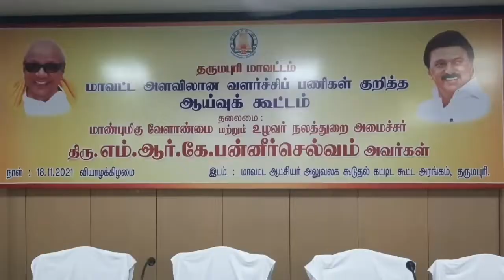மாவட்டம் கடகத்தூர் கூட்டுரோடு லக்ஷ்மி நாராயண திருமண மண்டபத்தில் இன்று நடைபெற்ற..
தருமபுரி மாவட்டம் கடகத்தூர் கூட்டுரோடு லக்ஷ்மி நாராயண திருமண மண்டபத்தில் இன்று நடைபெற்ற 68-வது அனைத்திந்திய கூட்டுறவு வார விழாவில் மாண்புமிகு வேளாண்மை மற்றும் உழவர் நலத்துறை அமைச்சர் திரு.எம்.ஆர்.கே.பன்னீர்செல்வம் அவர்கள் சிறப்பாக செயல்பட்ட கூட்டுறவு சங்கங்களுக்கு கேடயங்கள் மற்றும் பரிசுகளையும், 1127 பயனாளிகளுக்கு ரூ.6.99 கோடி மதிப்பில் பல்வேறு கடனுதவிகளையும் வழங்கினார்.

          தருமபுரி மாவட்டம், கடகத்தூர் கூட்டுரோடு லக்ஷ்மி நாராயண திருமண மண்டபத்தில்  68-வது அனைத்திந்திய கூட்டுறவு வார விழா இன்று (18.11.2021) நடைபெற்றது. இவ்விழாவிற்கு மாவட்ட ஆட்சித்தலைவர் திருமதி.ச.திவ்யதர்சினி, இஆப., அவர்கள் தலைமை வகித்தார். இவ்விழாவிற்கு பென்னாகரம் சட்டமன்ற உறுப்பினர் திரு.ஜி.கே.மணி அவர்கள், தருமபுரி சட்டமன்ற உறுப்பினர் திரு.எஸ்.பி.வெங்கடேஸ்வரன் அவர்கள் ஆகியோர் முன்னிலை வகித்தனர். இவ்விழாவில் மாண்புமிகு வேளாண்மை மற்றும் உழவர் நலத்துறை அமைச்சர் திரு.எம்.ஆர்.கே.பன்னீர்செல்வம் அவர்கள் கலந்து கொண்டு சிறப்பாக செயல்பட்ட கூட்டுறவு சங்கங்களுக்கு கேடயங்கள் மற்றும் பரிசுகளையும், பயனாளிகளுக்கு பல்வேறு கடனுதவிகளையும் வழங்கி பேசும் போது தெரிவித்தாவது:
          மக்களுடன் நெருங்கிய தொடர்பில் இருக்கும் துறை கூட்டுறவுத் துறை ஆகும். விவசாயிகளின் நெருங்கிய துறையாக விளங்குவதும் கூட்டுறவுத்துறை ஆகும். மக்களுடனும், விவசாயிகளுடனும் கூட்டுறவு சங்கங்கள் சுமுகமான உறவு கொண்டிருந்தால் தான் விவசாயிகளும், கூட்டுறவு சங்கங்களும் வளர்ச்சி பெறும். முத்தமிழறிஞர் கலைஞர் அவர்களின் ஆட்சிக்காலத்தில் சுமார் ரூ.7000 கோடி விவசாய கடன் தள்ளுபடி செய்தார்கள். அதேபோல், மாண்புமிகு தமிழ்நாடு முதலமைச்சர் அவர்களும் தேர்தல் நேரத்தில் கூட்டுறவு வங்கிகளில் நகை கடன் தள்ளுபடி செய்யப்படும் என்று வாக்குறுதி அளித்து, அதனையும் தற்போது நிறைவேற்றியுள்ளார். அதன்படி, தற்போது, மாண்புமிகு தமிழ்நாடு முதலமைச்சர் அவர்கள் சுமார் ரூ.6000 கோடி அளவில் 5 சவரன் வரையிலான நகை கடனை தள்ளுபடி செய்து உத்திரவிட்டுள்ளார்கள்.
          மாண்புமிகு தமிழ்நாடு முதலமைச்சர் அவர்கள் ஆட்சி பொறுப்பேற்ற போது, கொரோனா வைரஸ் பெருந்தொற்றின் தாக்கம் அதிகமாக இருந்த சூழ்நிலையில் பல்வேறு பாதுகாப்பு நடவடிக்கைகளை மேற்கொண்டு கொரோனா வைரஸ் பரவலை வெற்றிகரமாக தமிழக அரசு தடுத்துள்ளது. தற்போது தமிழகத்தில் பல்வேறு பகுதிகளில் மழை வெள்ளத்தால் பாதிப்பு ஏற்பட்டுள்ளது. இதை சரி செய்யும் பணிகளில் அரசு நிர்வாகம் மும்முரமாக ஈடுபட்டு வருகிறது. இந்தியாவிலேயே தமிழகத்தில் தான் கூட்டுறவு சங்கங்கள் மக்களுக்காக சிறப்பாக சேவையாற்றி வருகின்றது. மக்கள் பிரதிநிதிகள் கட்சி பாகுபாடின்றி மக்களுக்கு சேவையாற்ற வேண்டும்.
          மாண்புமிகு தமிழ்நாடு முதலமைச்சர் அவர்கள் தமிழ்நாட்டின் வளர்ச்சிக்காகவும், தமிழக மக்களின் நலனுக்காகவும் நித்தம் நித்தம் பல்வேறு திட்டங்களை நாள்தோறும் நிறைவேற்றி வருகின்றார்கள். வேளாண்மை துறையில் விவசாயத்திற்கு முக்கியத்துவம் அளித்து பல்வேறு திட்டங்கள் அறிவிக்கப்பட்டு செயல்படுத்தப்பட்டு வருகின்றது. இதுவரை தமிழக வரலாற்றில் முதன்முறையாக விவசாயத்திற்கென தனி நிதிநிலை அறிக்கையினை அறிவித்த அரசு மாண்புமிகு தமிழ்நாடு முதலமைச்சர் மாண்புமிகு தளபதி அவர்களின் அரசு.

          2021-22ம் ஆண்டில் அக்டோபர் 2021 வரை 9286 விவசாயிகளுக்கு ரூ.64 கோடியே 82 இலட்சம் பயிர்கடனாக வழங்கப்பட்டுள்ளது. இதர கடன்கள் 18754 நபர்களுக்கு ரூ.212 கோடியே 68 இலட்சம் கடனாக வழங்கப்பட்டுள்ளது. விவசாயிகளுக்கு வட்டியில்லா பயிர்கடன் வழங்கப்பட்டு வருகிறது. விவசாயிகள் பெற்ற பயிர்க்கடனை தவணை தவறாது திரும்ப செலுத்துபவருக்கு 7% வட்டித் தொகை முழுவதையும் அரசாங்கமே ஏற்றுக் கொண்டு வட்டியே இல்லாத விவசாயக் கடன் வழங்கப்பட்டு வருகிறது.
தருமபுரி மாவட்ட வளர்ச்சிக்கு நான் அனைத்து வகையிலும் உறுதுணையாக நிற்பேன். தருமபுரி மாவட்டத்தில் வறட்சியான பகுதிகளை பசுமையாக மாற்றுவதற்கு காவிரி உபரி நீர் திட்டத்தை செயல்படுத்த நடவடிக்கை மேற்கொள்ளப்படும். மழைக்காலங்களில் ஒகேனக்கல் காவிரி ஆற்றில் உபரியாக வரும் நீரை விவசாயம் செய்ய ஏதுவாக மாவட்டத்திலுள்ள பல்வேறு ஏரிகளுக்கு கொண்டு செல்லவதற்குரிய நடவடிக்கை எடுக்கப்படும்.
          தமிழக அரசு வேளாண் துறைக்கு முக்கியத்துவம் அளித்து அதற்காக தனி நிதிநிலை அறிக்கையை தாக்கல் செய்துள்ளது. இந்த நிதிநிலை அறிக்கையில் மக்களுக்கு பயனுள்ள பல்வேறு அறிவிப்புகள் வெளியிடப்பட்டது. மாண்புமிகு தமிழ்நாடு முதலமைச்சர் மாண்புமிகு தளபதி அவர்களுடைய ஆட்சியை அனைவரும் பாராட்டி வருகின்றனர். எதிர்க்கட்சியினர் உள்ளிட்ட அனைவரும் பாராட்டுகின்ற சிறந்த முதல்வராக மாண்புமிகு தமிழ்நாடு முதல்வர் திரு.மு.க.ஸ்டாலின் அவர்கள் விளங்கி வருகின்றார்கள். மற்ற மாநிலங்களுக்கெல்லாம் முன் உதாரணமாக பல்வேறு மக்கள் நலத் திட்டங்களை தமிழக முதல்வர் செயல்படுத்தி வருகின்றார்கள். திமுக ஆட்சியில் இதே தருமபுரி மாவட்டத்தில் தான் முதன்முதலாக சிறிய அளவில் தொடங்கப்பட்ட மகளிர் சுய உதவி குழுக்கள் தற்போது ஆலமரமாக வளர்ந்து மாநிலம் முழுவதும் சிறப்பாக செயல்பட்டு வருகின்றது. மகளிரின் முன்னேற்றத்திற்காக மகளிர் சுய உதவிக்குழுக்களுக்கு சுழல் நிதிகளையும் வழங்கிய அரசு திமுக அரசு. அதேபோல் மகளிர் சுய உதவிக்குழுக்களுக்கு பல்வேறு கடன் உதவிகளையும் இந்த அரசு வழங்கி, மகளிர் சுய உதவிக் குழுவினருக்கு வங்கிகளில் உரிய மரியாதை அளிக்கப்பட்டு வருகின்றது. தருமபுரி மாவட்டத்தின் வளர்ச்சிக்கான திட்டங்களை மாண்புமிகு தமிழ்நாடு முதலமைச்சர் மாண்புமிகு தளபதி அவர்களின் கவனத்திற்கு எடுத்துச்சென்று வறட்சியான மாவட்டம் தருமபுரி மாவட்டம் என்ற நிலையை மாற்றி பசுமையான, வளமையான மாவட்டமாக இம்மாவட்டத்தை உருவாக்கிட முழுமுயற்சியுடன் பாடுபடுவேன்.